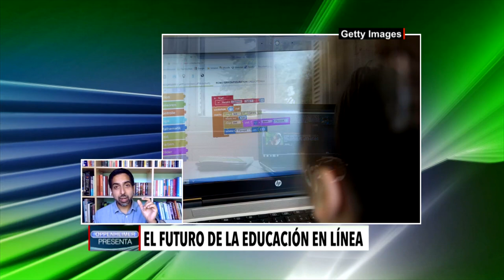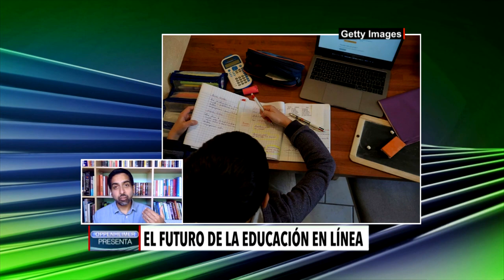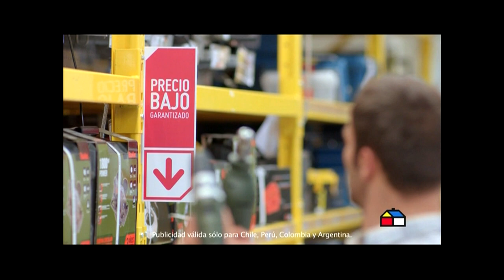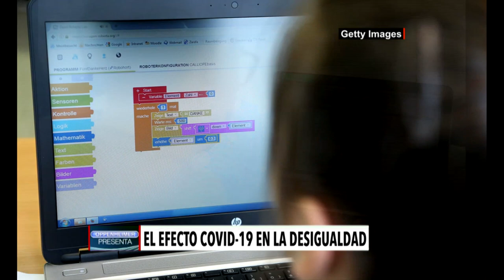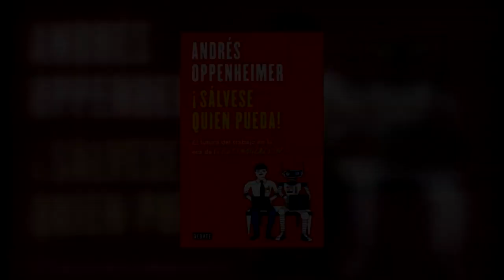"El impacto de la pandemia en la educación" Oppenheimer Presenta # 2028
CUANDO HABLAMOS DEL IMPACTO DE LA PANDEMIA DE CORONAVIRUS, CASI SIEMPRE nos referimos al IMPACTO ECONóMICO Y SOCIAL, PERO MUY POCOS ESTáN HABLANDO DEL IMPACTO en la educación, Y DE LA PROBABLE DEBACLE EDUCATIVA QUE CAUSARá ESTA PANDEMIA...LO CIERTO ES QUE MILLONES DE NIñOS EN TODO EL MUNDO SE ESTáN QUEDANDO SIN IR A LA ESCUELA POR LA PANDEMIA, Y ESO PUEDE DEJARLOS MáS REZAGADOS QUE NUNCA, Y así AUMENTAR LA DESIGUALDAD EN algunos PAíSES... MUCHOS EXPERTOS, INCLUYENDO ALGUNOS CON LOS QUE VAMOS A HABLAR HOY, ESTIMAN QUE LOS MESES DE CLASEs QUE YA SE HAN PERDIDO VAN A dejar como resultado UNA PéRDIDA EQUIVALENTE A UN AñO ESCOLAR, Y puede llegar a PROVOCAR UNA DESERcIóN ESCOLAR MASIVA  QUE PUEDE CONDENAR A CIENTOS DE MILLONES DE NIÑOS A LA POBREZA.
PERO HAY SOLUCIONES, Y HOY VAMOS A referirnos a ALGUNAS. VAMOS A HABLAR CON UNO DE LOS INNOVADORES SOCIALES QUE MáS ADMIRO: SALMAN KHAN, quien inventó LA KHAN ACADEMY, LA PLATAFORMA DE INTERNET GRATUITA, SIN FINES DE LUCRO, a través de la QUE se LES ESTá DANDO CLASES DE MATEMáTICAS, CIENCIAS Y OTRAS MATERIAS A NADA MENOS QUE 107 MILLONES DE NIñOS Y JóVENES EN TODO EL MUNDO, según cifras proporcionadas por la KHAN ACADEMY...ESCUCHARON BIEN, HAY 107 MILLONES DE JóVENES QUE ESTáN USANDO ESTA PLATAFORMA GRATUITA PARA PODER ENTENDER PROBLEMAS DE MATEMáTICAS Y CIENCIAS, Y NO QUEDARSE ATRáS EN SUS ESTUDIOS.
Y DIgO QUE SALMAN KHAN ES UNO DE MIS INNOVADORES SOCIALES FAVORITOS PORQUE SU HISTORIA ES FASCINANTE. LE DEDIQUé TODO UN CAPíTULO EN MI LIBRO "CREAR O MORIR", SOBRE LOS INNOVADORES MáS ADMIRABLES DEL MUNDO...FíJENSE: SALMAN KHAN ERA UN JOVEN GENIO en SILICON VALLEY, obtuvo tres TíTULOS DE MIT Y uno DE HARVARD, TRABAJó EN UN FONDO DE INVERSIONES, Y LUEGO CREó SU ACADEMIA GRATUITA EN INTERNET PARA AYUDAR A LOS NIñOS A HACER SUS TAREAS ESCOLARES Y NO QUEDARSE ATRáS EN LA ESCUELA... AL IGUAL QUE EL CREADOR DE FACEBOOK, MARK ZUCKERBERG, Y OTROS FUNDADORES DE GRANDES EMPRESAS TECNOLóGICAS, KHAN LOGRó MILLONES DE SEGUIDORES... PERO A DIFERENCIA DE estos, que LUEGO MONETIZARON sus compañías Y SE CONVIRTIERON EN MULTIMILLONARIOS, SALMAN KHAN DECIDIó QUE SU EMPRESA FUERA SIN FINES DE LUCRO. HASTA EL DíA DE HOY OFRECE SUS CLASES VIRTUALES GRATUITAMENTE, SIN PUBLICIDAD, Y SIN VENDER LOS DATOS DE SUS USUARIOS...LA KHAN ACADEMY SE MANTIENE GRACIAS A UNOS 200 MIL DONANTES EN TODO EL MUNDO...Y SU OBJETIVO ES AYUDAR A LOS JóVENES EN SUS ESTUDIOS, Y DISMINUIR ASí LA DESIGUALDAD DE OPORTUNIDADES.
VAMOS A HABLAR CON SALMAN KHAN, Y LUEGO VAMOS A dialogar CON EL DIRECTOR DE LA INICIATIVA GLOBAL DE INNOVACIóN EDUCATIVA DE LA UNIVERSIDAD DE HARVARD, FERNANDO REIMERS... UNO DE LOS MáXIMOS EXPERTOS MUNDIALES EN INNOVACIóN EDUCATIVA, Y LE VAMOS A PREGUNTAR CóMO VA A CAMBIAR LA EDUCACIóN DESPUéS DE ESTA PANDEMIA.